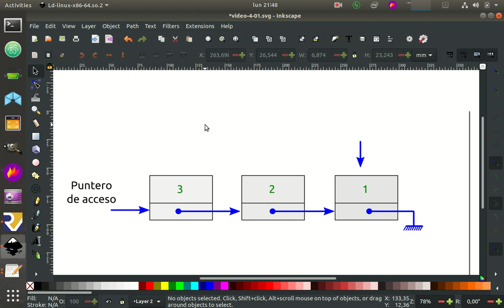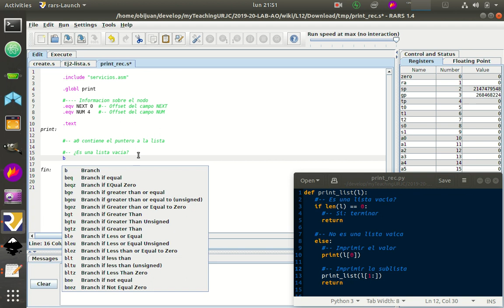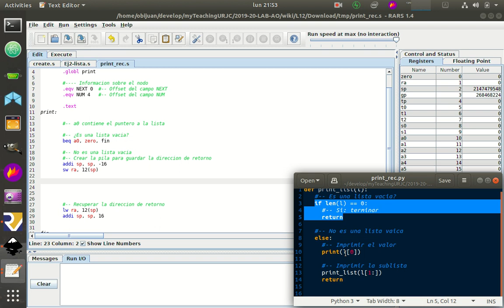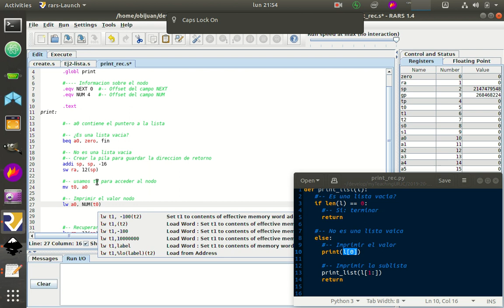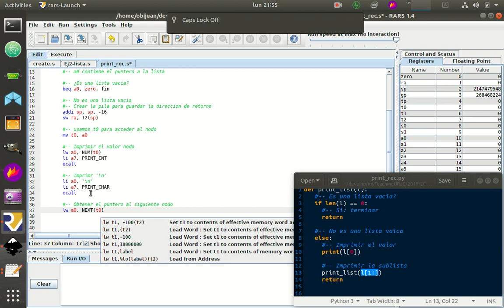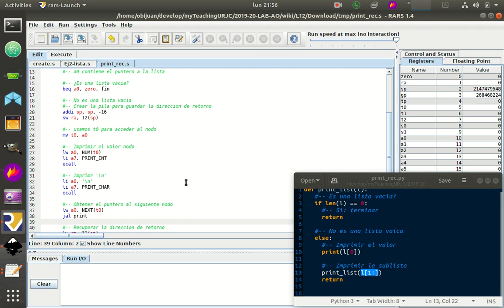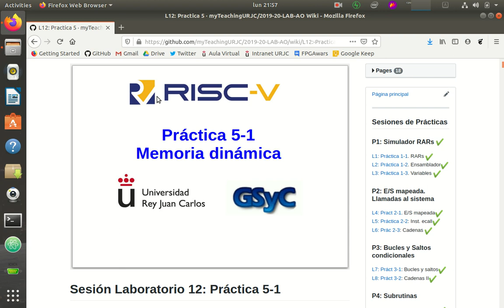Arquitectura de Ordenadores RISC-V. Práctica 5-Sesion-12-Video-05 (52/53)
Práctica 5, Sesión 12, Vídeo 5:  Recorriendo una lista de manera recursiva